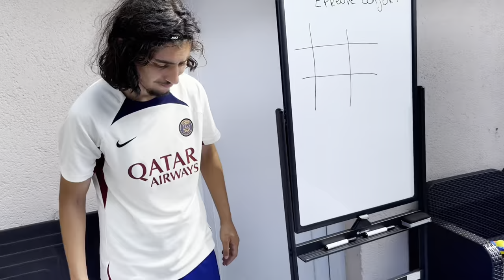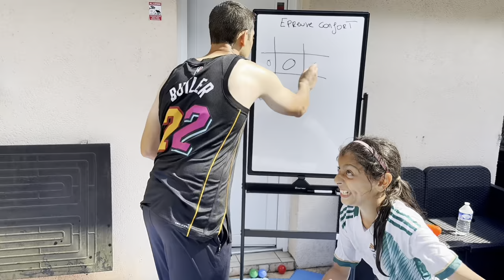VIVRE 24H DANS UNE PISCINE A BALLON 🥳 ( Younes s'est noyé)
On passe la journée dans une piscine a ballon avec pleins de défis ...
Je ne peux pas croire à quel point cette vidéo est incroyable.

🤩PARTENARIATS:
Carte psn et xbox live avec ton crédit mobile:
CODFAMILYA10